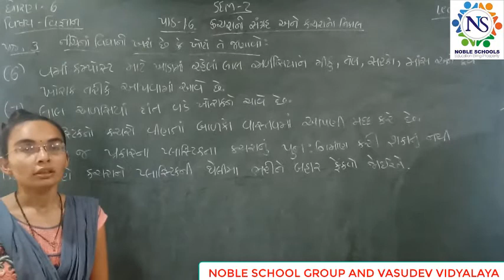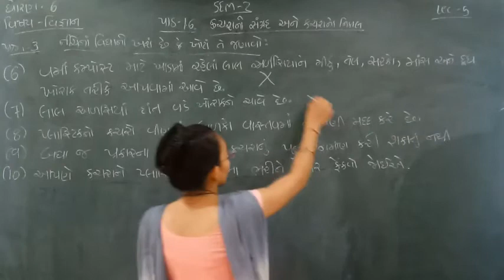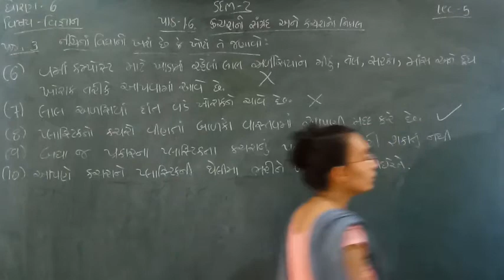Standard - 6 Science Semester - 2 Lecture - 5 By Nidhimadam